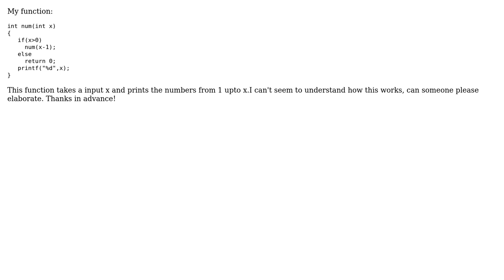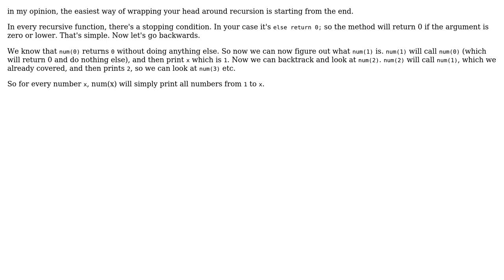Software Engineering: Trouble understanding simple recursion in c (2 Solutions!!)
Software Engineering: Trouble understanding simple recursion in c

With thanks & praise to God, and with thanks to the many people who have made this project possible! | Content (except music & images) licensed under CC BY-SA | Music | Images & others | With thanks to user user2829775 user Mats Petersson user Malt and the Stack Exchange Network Trademarks are property of their respective owners. You are responsible for your own actions.